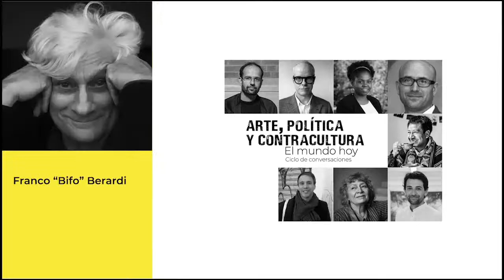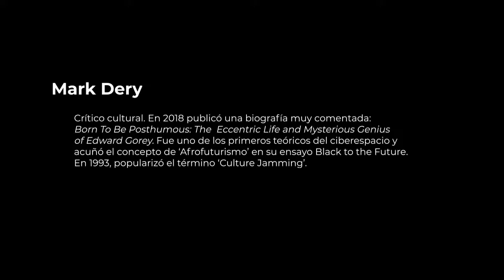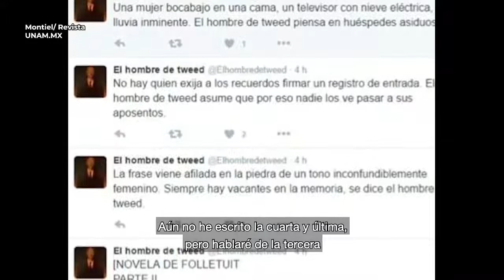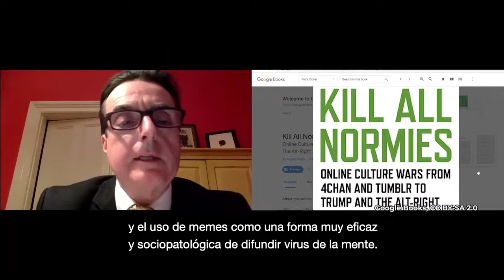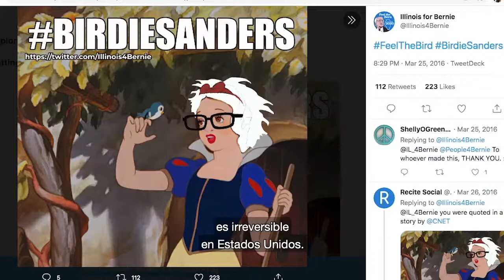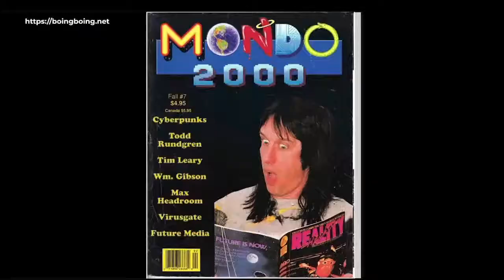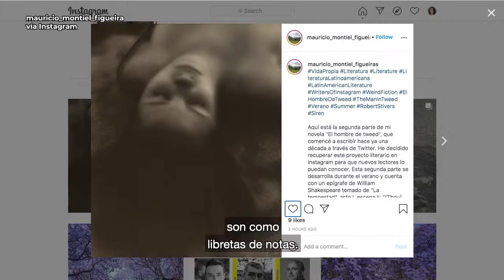Arte, política y contracultura. El mundo hoy | Sesión 12: Mark Dery, Naeif Yehya y Mauricio Montiel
Sesión 12 / 12 de mayo-Mark Dery (EUA), Naeif Yehya (EUA) y Mauricio Montiel (México): Virus reales e imaginarios. Pensando con J.G. Ballard

Esta serie de conversaciones parte de la premisa de que vivimos, más que un periodo de transformación, un cambio de época. En ese sentido las instituciones culturales y las diversas prácticas artísticas no pueden eludir cuestionamientos apremiantes ni tampoco las exigencias de nuestro tiempo, por ejemplo: ¿Qué significa descolonizar las instituciones culturales y educativas? ¿Reinventar el arte significa repensar la idea del público y lo público? ¿Podemos concebir un arte que ponga menos énfasis en los objetos y más en las relaciones interpersonales? ¿Cuál es el papel de los artistas y los investigadores en la sacudida histórica en que nos encontramos? ¿Qué función debe cumplir un museo? ¿Cuál debe ser la nueva responsabilidad de los espacios museísticos, otrora convencionales, en la producción y diseminación de nuevas formas de conocimiento?

Parte de las respuestas se asoman en este debate sobre los grandes temas de ahora: los retos del cambio climático, el auge de los extremismos, la persistencia del racismo y las formas patriarcales del poder, la imparable digitalización de las sociedades, el significado y riesgos de la virtualidad, la pérdida de legitimidad del capitalismo como forma de organización económica, las ruinas de la modernidad o los efectos colaterales de la pandemia.

Artistas, pensadores, académicos y activistas provenientes de doce países y pertenecientes a diversas generaciones, con distintos enfoques políticos y referentes culturales, dialogan y se aproximan a los novísimos trazos y contornos del arte, las sociedades y la política. Este conjunto de personajes reflexiona sobre el rastro de las contraculturas del siglo XX --que en más de un sentido siguen repercutiendo en el pensamiento crítico y su relación con el cuerpo--, las tecnologías y movimientos sociales emancipadores. Este evento se torna así en un ágora virtual para discutir nuestro presente y desentrañar un futuro.

Participantes: Rita Segato, GeoBrujas, Greil Marcus, Paul B. Preciado, Hans Ulrich Obrist, Francia Márquez, Tino Sehgal, Maria Hassabi, Walter Mignolo, Adriana Lara, Felipe Castelblanco, Hernando Chindoy, Juan Carlos Monedero, Mark Dery, Franco “Bifo" Berardi, Oisín Monaghan, Mauricio Montiel, Naief Yehya, Julie-Anne Boudreau, Michelangelo Miccolis, Mauricio Dimant, Andreas Petrossiants, María Galindo, Iki Yos Piña
Narváez y Cristóbal Adam. Curaduría: Francisco Carballo, Lizzie Sells y José Luis Paredes Pacho.

Este ciclo de conversaciones es organizado por el Museo Universitario del Chopo y el Centre for Postcolonial Studies/Goldsmiths-University of London del Reino Unido, en colaboración con el Instituto de Geografía de la UNAM y Cultura en Directo.UNAM.

Las 14 sesiones de la serie se llevarán a cabo de manera simultánea en este canal a las 12:00​ horas.
Próxima charla:

Sesión 13 / 13 de mayo-Juan Carlos Monedero (España) y Francisco Carballo (Reino Unido): Los retos de la política

Ponentes de esta sesión:

Mark Dery (EUA, 1959) es crítico cultural, autor de múltiples ensayos y cuatro libros. Su más reciente texto es Born To Be Posthumous: The Eccentric Life and Mysterious Genius of Edward Gorey (2018). En 1993 popularizó el concepto de “Culture Jamming”, también trabaja con el concepto de “Afrofuturismo” en su ensayo Black to the Future.

Naief Yehya es ingeniero industrial por la UNAM, narrador, periodista y crítico cultural.  Su novela más reciente es Las Cenizas y las Cosas (2017), su libro de ensayos de próxima aparición es Mundo Dron (2020).

Mauricio Montiel Figueiras es narrador, ensayista, editor y traductor mexicano. Su obra se ha publicado en una amplia lista de países, siendo Un perro rabioso. Noticias desde la Depresión (2021) su libro más reciente. Pertenece al Sistema Nacional de Creadores desde 2004 y se desempeñó como Coordinador Nacional de Literatura del INBA de 2015 a 2017.